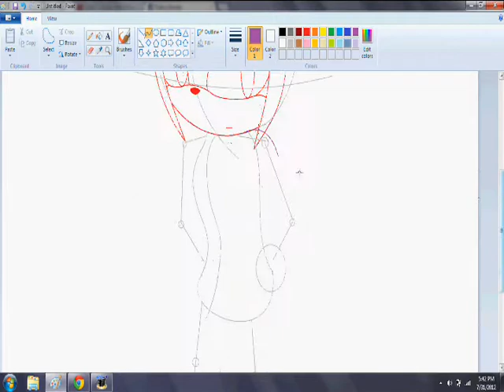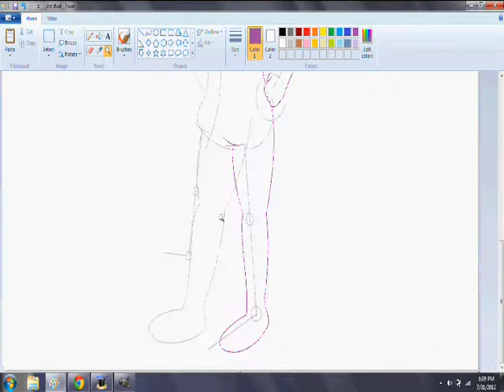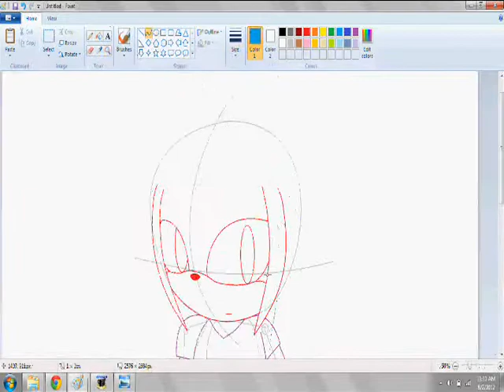speedpaint Mist the Hedgecat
too lazy to write a discription '3' ReshiramWarrior from deviantart say HIIIIIIIIII :la: